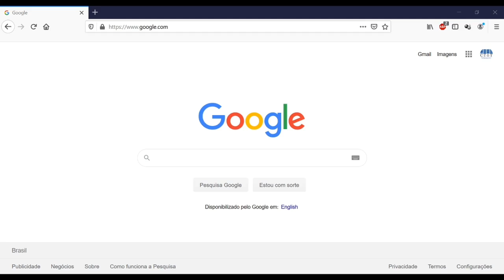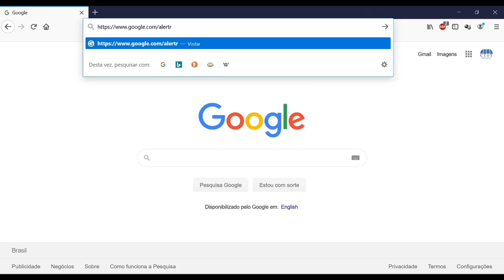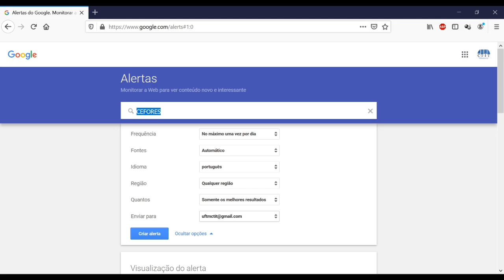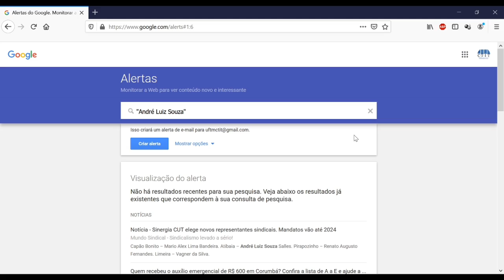Alertas - Google : Informação nova na internet sobre um tema do seu interesse direto no seu e-mail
Alertas - Google : Receba um e-mail sempre que o Google encontrar uma informação nova sobre um assunto que você escolheu.

Projeto de Extensão: Aprendendo Tecnologias

Aluno Bolsista: Rodrigo Alves Silva